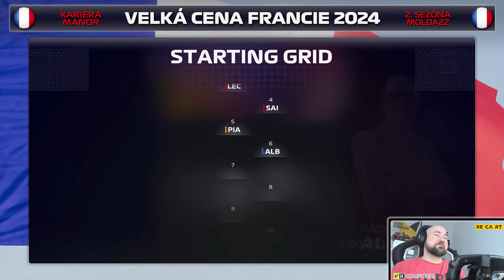Fantastický Návrat Francie! Nejlepší Závod Sezóny? #37 | F1 23 My Team Kariéra | CZ Let's Play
PC na kterém hraji:
CPU: Intel i9 9900k
GPU: Nvidia RTX 2080ti MSI Gaming Trio
MB: Gigabyte Aorus Master Z390
CASE: Fractal Define R5
RAM: Crucial Ballistix 64 GB
PSU: Corsair HX850i
SSD: 5x Crucial MX500 1 TB
NVME: 1x Samsung Evo 970 500 GB
MONITORY: 3x Samsung S24D390HL (pracovní)
MONITORY pro SIMRIG: 3x Asus TUF VG279QR + 1x Samsung F24T350
VOLANT: Fanatec CSL DD + Fanatec Formula V 2.5X Rim
PEDÁLY: Fanatec CSL Pedals
SIM RIG: Recart GTRx
OS: WIN 10 Profesional 64 bit
MIKROFON: Audio Technica AT2035
AUDIO ROZHRANÍ: Focusrite Scarlett Solo 2nd Gen